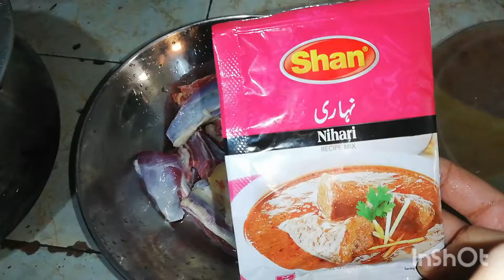Aaj banaye nihariمزیدار 👌abdullah smart vlog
abdullah smart vlog